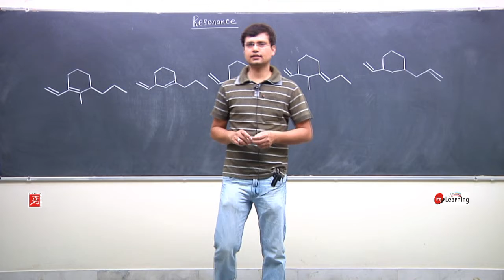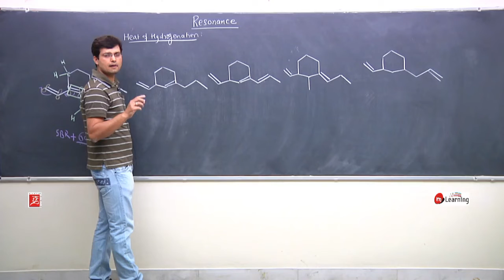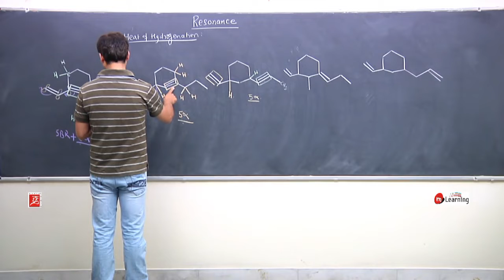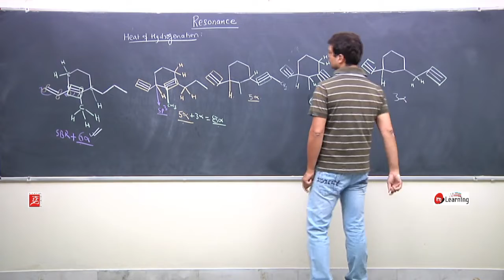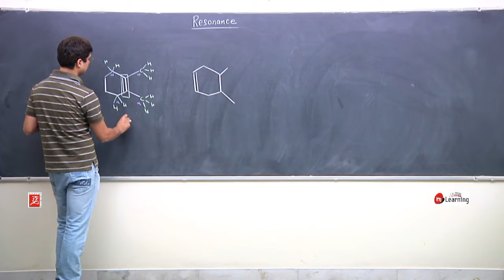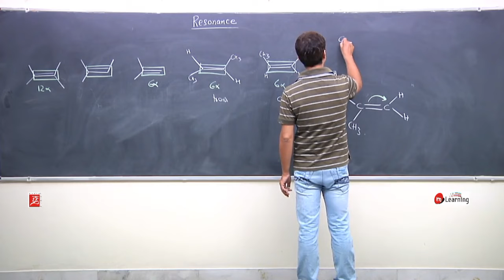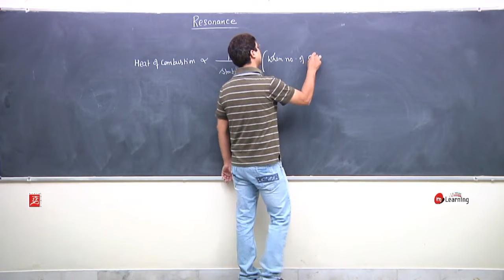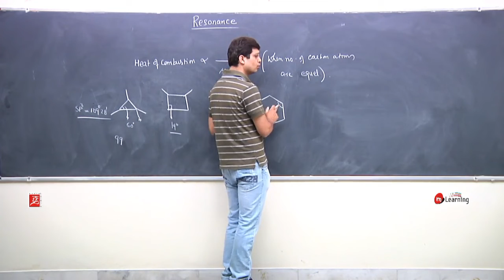General Organic Chemistry 11 | Class 11th | IITJEE | NEET